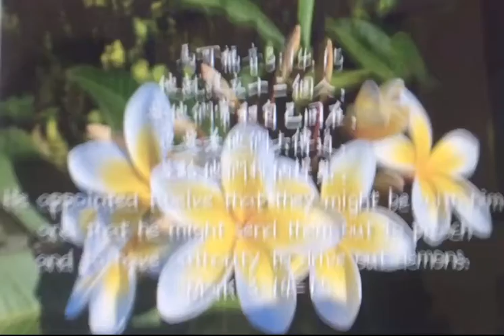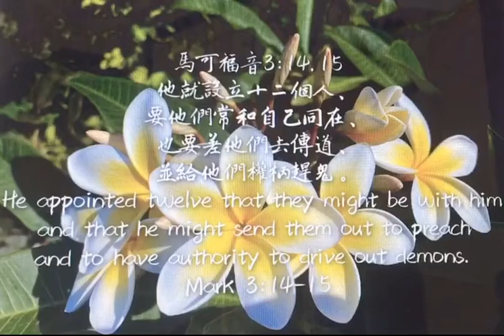馬可福音11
‪他就設立十二個人、要他們常和自己同在、也要差他們去傳道、‬
‪並給他們權柄趕鬼。‬

這段經文提到耶穌隨自己的意思選立門徒（原文是「召喚那些他自己想要的人」），不是按照人的標準，而是經過徹夜的禱告（參路六12～13），明白天父的旨意來選立的。今天，每一個神的子民，都是所神揀選的（參彼前二9），不是偶然的。耶穌選立十二門徒後，要他們常和自己同在，就給他們使命去傳道，並給他們權柄趕鬼。

居家避疫的期間，許多的教會都停止了實體聚會，也幾乎停止了一切的實體聚會和活動。過去靠辦大型佈道會傳福音的教會，現在突然發現很不容易在疫情下傳福音。但是，這些異端卻不受影響，反而更積極的在傳。這證明不是「疫情」攔阻我們傳福音，其實是我們可能根本平常就很少在傳福音！今天的經文提醒我們，主耶穌要門徒去做的主要就是「傳道」﹑「醫病趕鬼」。但是，有多少基督徒積極的在傳福音﹑醫病趕鬼呢？